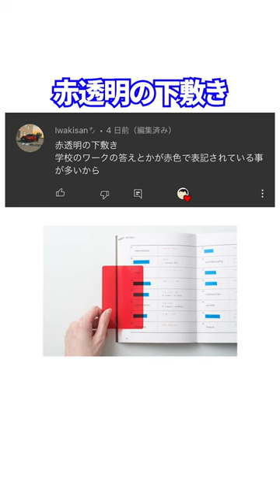テスト勉強に使える文房具はコレです#shorts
中学生や高校生が共感しちゃうような学生あるある
そんなテーマを中心に動画投稿しています

最高にくだらない2分間を提供できる自信があります

★概要欄を最後まで読んでくれてありがとう★
コメントするとき最後に (お) を付けてくれればコメント返す
見逃したらすまん